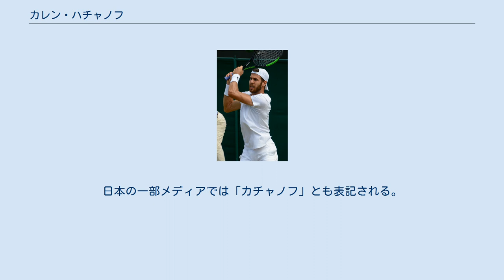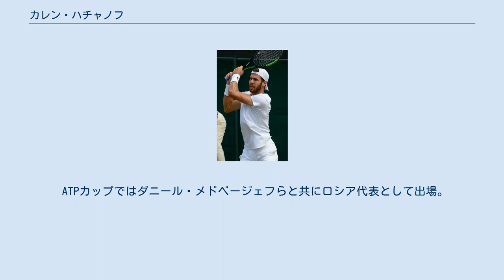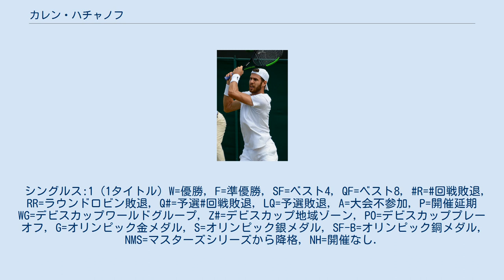カレン・ハチャノフ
カレン・アブガロヴィチ・ハチャノフ（Karen Abgarovich Khachanov, ロシア語: Карен Абгарович Хачанов, アルメニア語: Կարեն Աբգարի Խաչանով, 1996年5月21日 - ）は、ロシア・モスクワ出身の男子プロテニス選手。
ATPツアーでシングルスで4勝を挙げている。
身長198cm。
日本の一部メディアでは「カチャノフ」とも表記される。
 2013年のクレムリン・カップではアルベルト・ラモス＝ビニョラスとヤンコ・ティプサレビッチを破り準々決勝に進出し、イボ・カロビッチに敗れた。
10月にデビスカップロシア代表デビューを果たす。
 2014年の南京ユースオリンピックではダブルスでアンドレイ・ルブレフと組んで銀メダルを獲得する。
 全米オープンでは予選を勝ち上がり、グランドスラム初出場を果たす。
本戦では1回戦でトマス・ファッビアーノを破り、世界ランク7位の錦織圭との2回戦まで進出した。
成都オープンでは第7シードのジョアン・ソウザ、アドリアン・マナリノ、第4シードのフェリシアーノ・ロペス、第6シードのビクトル・トロイツキを破り、決勝に進出。
決勝でアルベルト・ラモス＝ビニョラスを6–7(4), 7–6(3), 6-3で破り、ツアー初優勝を果たした。
 全豪オープンでは2回戦に進出し、第23シードのジャック・ソックに敗れた。
全仏オープンでは初めて4回戦に進出、第1シードのアンディ・マリーに3-6, 4-6, 4-6で敗れた。
 2018年は2月のオープン13と10月のクレムリン・カップで優勝。
マスターズ1000最終戦のパリ・マスターズでは3回戦で第8シードのジョン・イスナー、準々決勝で第4シードのアレクサンダー・ズベレフ、準決勝で第6シードのドミニク・ティームとトップ10選手を撃破し初の決勝進出、決勝で第2シードのノバク・ジョコビッチに7-5, 6-4で勝利し、マスターズ1000初優勝を果たした。
 全豪オープンは3回戦でロベルト・バウティスタ・アグートに敗れた。
BNPパリバ・オープンでジョン・イスナーを下してベスト8に入った。
全仏オープンでは4回戦でフアン・マルティン・デル・ポトロに勝利してベスト8入りした。
準々決勝でティエムに敗れたが、大会終了後の世界ランキングで9位になりトップ10入りを果たした。
 ATPカップではダニール・メドベージェフらと共にロシア代表として出場。
ロシア代表として活躍し、準決勝進出を果たしたが、セルビア代表に破れた。
 その後開催された全豪オープンでは3回戦まで進出し、ニック・キリオスとの4時間26分の大熱戦の末、2-6, 6-7(5), 7-6(6), 7-6(7), 6-4(10-8)のスーパータイブレークで惜敗し、4回戦進出とはならなかった。
全米オープンでは1回戦でヤニック・シナーを破り、2回戦も突破したが、3回戦でアレックス・デミノーに敗退。
全仏オープンでは4年連続で4回戦進出を果たしたが、ノバク・ジョコビッチに破れた。
 全豪オープンを3年連続3回戦に進出したが、マッテオ・ベレッティーニにストレートで破れた。
その後はロッテルダム・オープンで準々決勝、リヨン・オープンで準決勝に進出した。
全仏オープンでは2回戦で錦織圭に6-4, 2-6, 6-2, 4-6, 4-6のフルセットで破れた。
 ウィンブルドン選手権では2度目の4回戦進出を果たした。
他にも同胞のダニール・メドベージェフとアンドレイ・ルブレフとハチャノフ自身を含めて、ロシア人選手3人のウィンブルドン4回戦進出は初めてのことであった。
4回戦ではアメリカの新鋭セバスチャン・コルダを3-6, 6-4, 6-4, 5-7, 10-8のフルセットで破り、初のウィンブルドンベスト8入りを果たした。
準々決勝ではお互いグランドスラム初の準決勝をかけてデニス・シャポバロフと対決し、4-6, 6-3, 7-5, 1-6, 4-6のフルセットの末、破れた。
 その好調さのまま迎えた東京五輪では西岡良仁、ジェームズ・ダック...